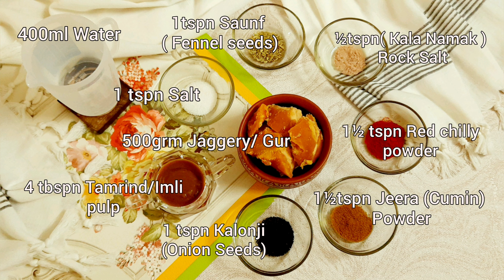How to make imli, gur Chutney | How to make Street Style Chutney | इमली की खट्टी मीठी चटनी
Gur( Jaggery ), Imli ( Tamrind) Chutney
 India is a land with a variety of Flavours! Sweet, Spicy, Sour, Tangy foods make up our daily pallet.
One of the accompaniments to Indian food are the all time versatile & delicious, Chutneys!
One such chutney which is used abundantly in street foods, especially chaats is the Sweet and tangy Gur, Imli chutney! Here is the recipe for this lipsmacking dip!

Ingredients ~
500grm Gur (Jaggery)
400ml water
4tbspn tamrind pulp
1tspn Saunf ( Fennel seeds )
½tspn kala namak ( rock salt )
1½tspn red chilly powder
1½tspn jeera powder
1 tspn Kalongi ( onion seeds )
1 tspn Salt

Method~
Step 1
In a heavy bottom vessel or kadhai put gur and 400ml water. Boil this on medium high heat, till jaggery dissolves completely.
Step 2
Once the jaggery has dissolved lower the heat and add tamrind pulp. Mix well! Let this mixture boil for another 10 to 12 minutes on low heat.
Step 3
As the mixture starts to reduce, the Jaggery deposits tend to stick on the sides. Keep scraping the sides and mixing it with the mixture while it is simmering.
Step 4
Once ¼ of the mixture is reduced take a tadka pan, heat 1 tspn of oil. Put saunf, let it crackle. Turn off the flame and add kalonji and red chilly powder.
Step 5
Pour ths tadka into the jaggery, tamrind mixture. Cook for another minute or two. Our gur, imli chutney is now ready! Cool it down and store the chutney in glass jars. Refrigerate it! It can be stored for 2months inside a refrigerator.

Some more recipes by TGF~